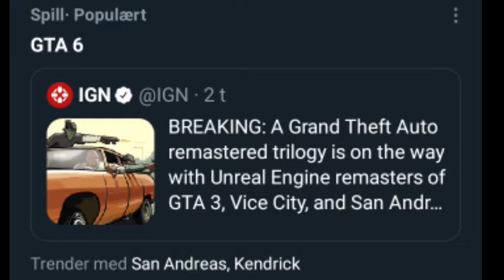Rockstar will do anything but release GTA 6